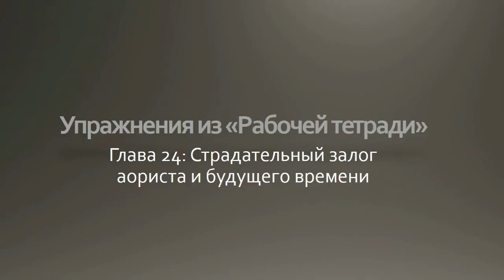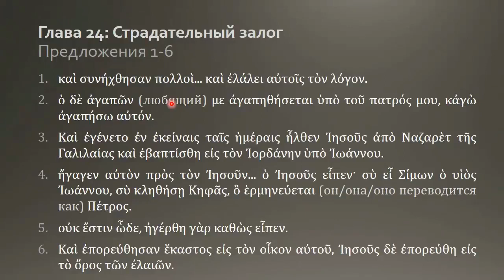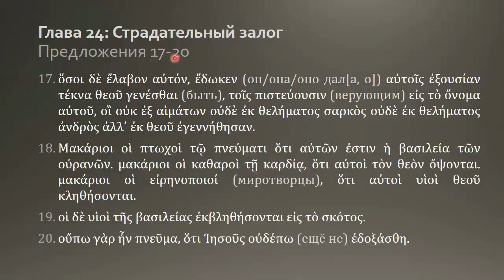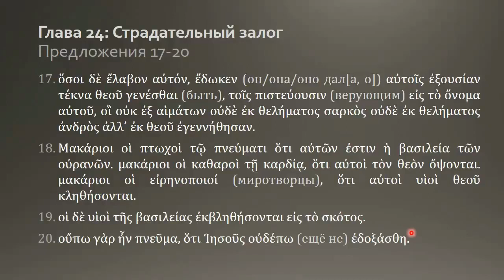Греческий язык Нового Завета 20 6 Домашнее задание